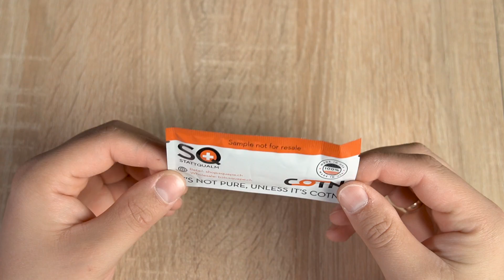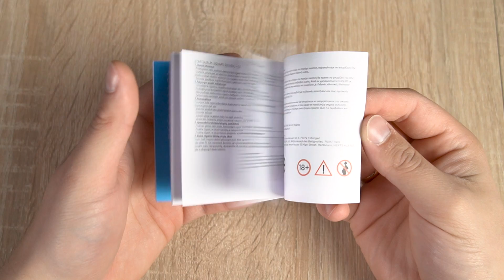SQuape S[even] BF RDA apžvalga | DEBESŲ LYGA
Tomas Navickas (Debesų Lyga) apžvelgia SQuape S[even] BF RDA kaitiklį!